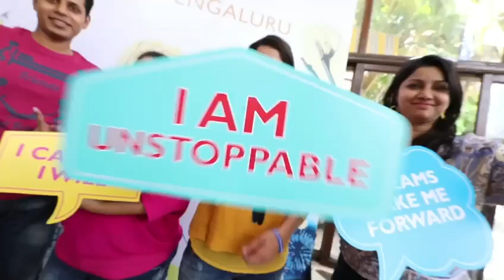Get ready to Grand celebration... it's time to celebrate our passion and achievement...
Hope Teams are planning to qualify for this! We are preparing to make this one exclusive…. Let’s  go…